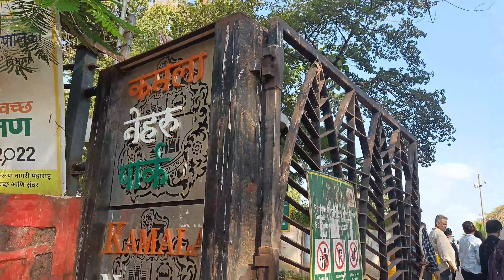Visit your own City as a Tourist - Much more fun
Since sid has got his Car, we are visiting Mumbai in a car. Usually have visited places by train or taxi or bus, this was whole new experience for both of us.

we are visiting gatewayofindia marinedrive kamlanehrupark also know as hanginggarden and mhatarichaboot

Travelling with having little nok zok is a great fun we must tell you..

Marine Drive
Marine Lines
Girgaon Chowpatty
Malabar hill
Hanging Garden
Kamala Nehru Park
Boot Ghar
Mhataricha Boot
Boot House
Dadar Chowpatty
Bandra worli Sealink
Shivaji Park
Nareli Baugh
Mumbai Darshan
Places to Visit in Mumbai
Hotel Taj

Sid : instagram : @dadhiwala_siddhesh
Vish instagram : @dedh_shaani
Sid-vish : instagram :  @dedh_shaneys

Music Credit

1. Track: Sword.Production: Hari @bababeats_(Prod. Baba Beats)

3. Music: Road to Moscow - Jingle Punks

 • Jaipur – ASHUTOSH...